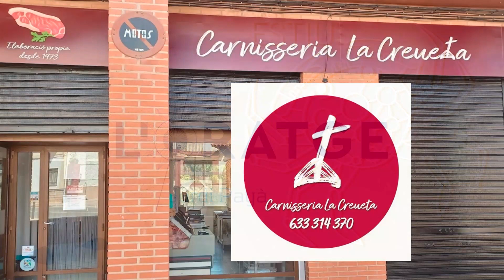L’Oratge amb Jordi Payà 6/9/2023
Núvols i plugims al sud. Sol al nord